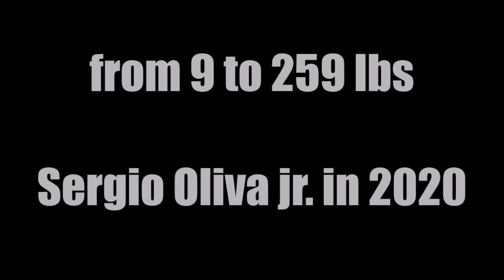Sergio Oliva "The Myth" 🇨🇺 Comeback @ Mr. Olympia 1984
Sergio Oliva (July 4, 1941 – November 12, 2012) was a Cuban bodybuilder known as "The Myth". He won the Mr. Olympia title in 1967, 1968 and 1969. This was his comeback at the 1984 Mr. Olympia in New York where he finished only 8th...
The results:
1 Lee Haney (USA) $50,000
2 Mohamed Makkawy (Egypt) $20,000
3 Jusup Wilkosz (Germany) $10,000
4 Albert Beckles (Barbados) $6,000
5 Roy Callender (Barbados) $4,000
6 Samir Bannout (Lebanon) $3,000
7 Bob Paris (USA)
8 Sergio Oliva (Cuba/USA)
9 Tom Platz (USA)
10 Bob Birdsong (USA)
0:00 Sergio's posing routine
2:31 top 10 competitors
3:43 award ceremony and speech by Sergio
6:59 Sergio Oliva jr. with Arnold